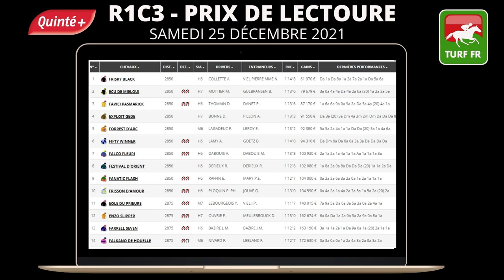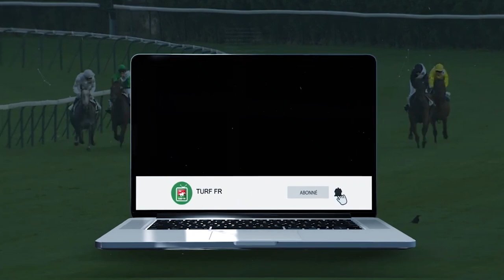Minute Quinté TURF FR : PRIX DE LECTOURE - Samedi 25 Décembre 2021 - Paris Vincennes 🏇 PMU #263631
🥇 Retrouvez le pronostic exclusif de notre expert Turf Lucius Simenon pour le PRIX DE LECTOURE - Samedi 25 Décembre 2021 à l'hippodrome de Paris Vincennes en France.

✅ NOS LOGICIELS TURF :
✔️ Logiciel TURF INFO Professionnel Edition: